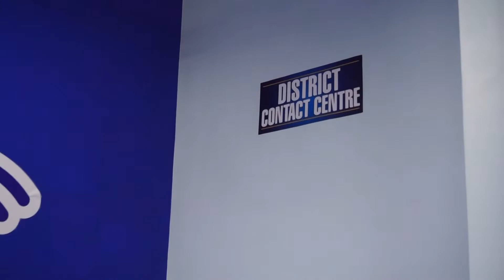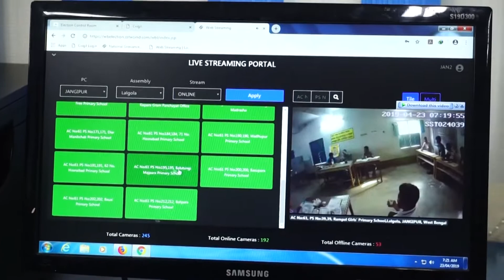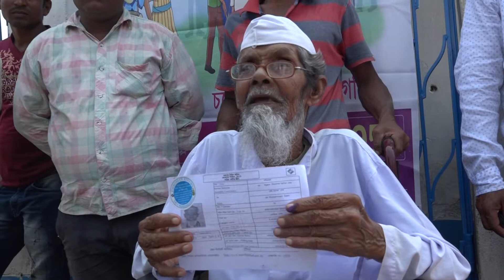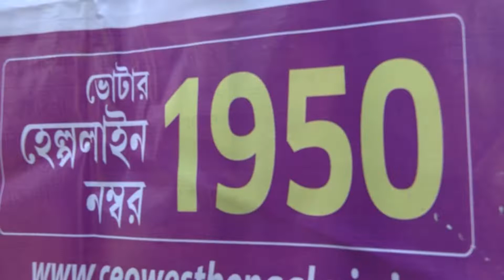Elector's Insight (23-04-2019)